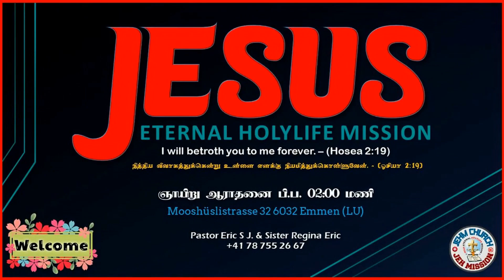PASTOR PAUL LOHAN - CLIP